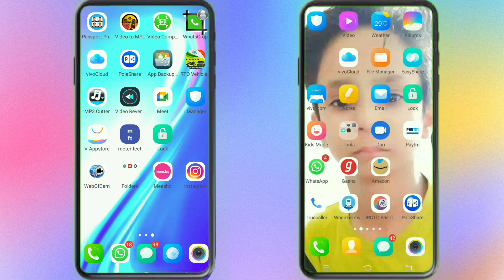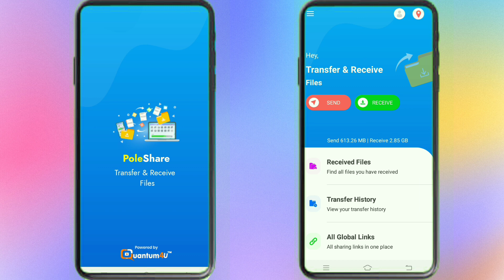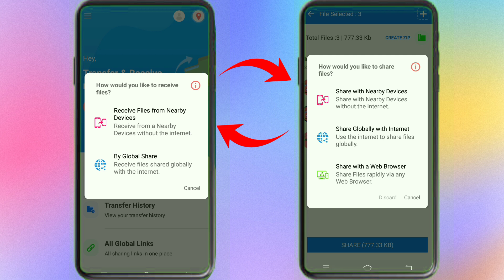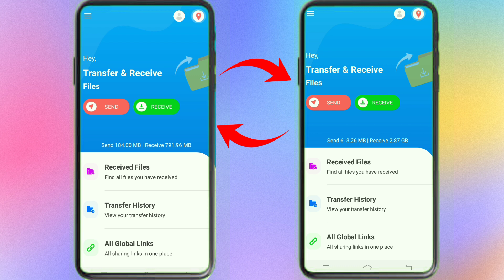mobile se file transfer kaise kare | how to data transfer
about video

In this video we have told how to transfer your mobile data to other mobile.